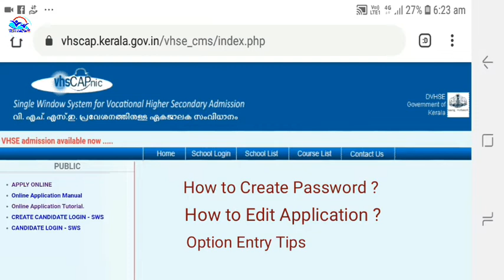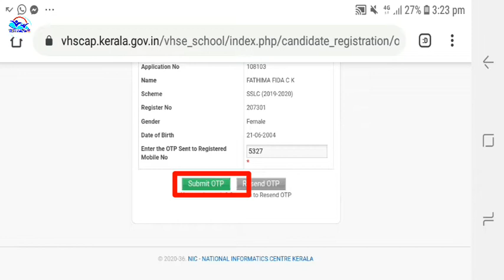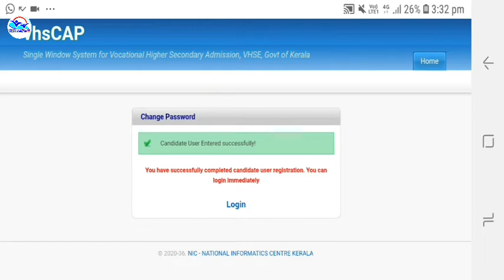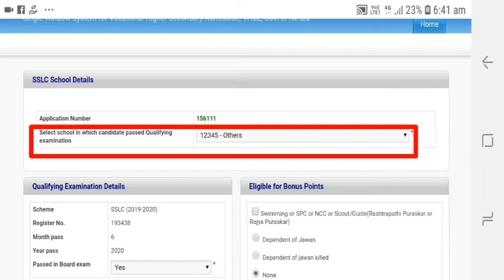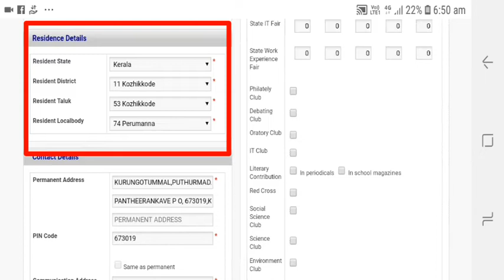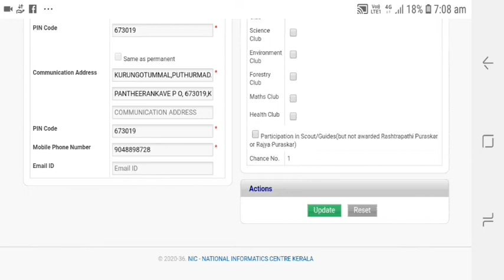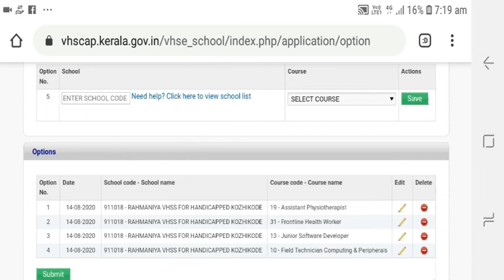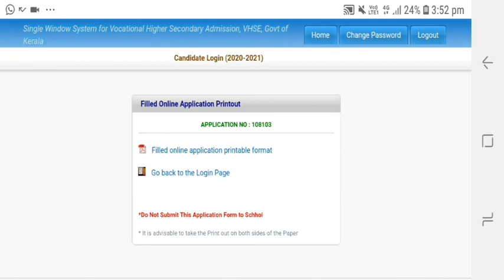VHSE, Create Password, Login ID, OTP, Allotment 2020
vhse plus one allotment, vhse plus one candidate log in, vhse application password, vhse application correction, vhse candidate log in
Vhse e vidyalayam